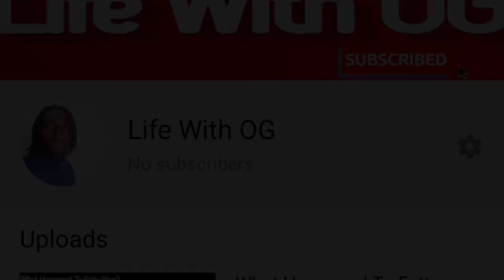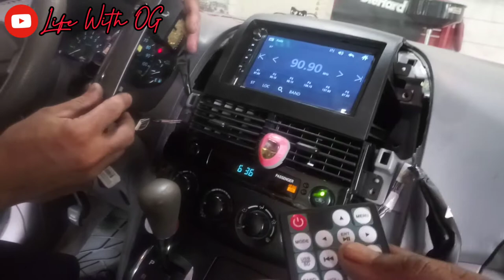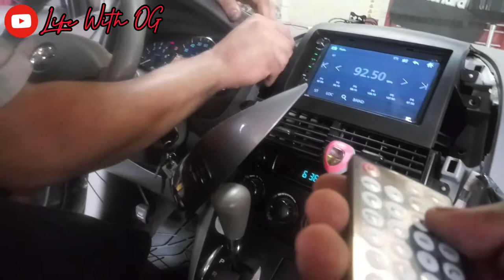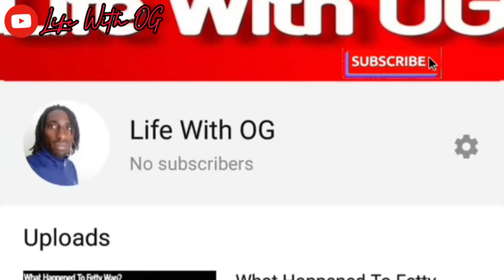I FINALLY INSTALLED A AFTERMARKET RADIO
I finally take the van to get the new radio i ordered from amazon installed.